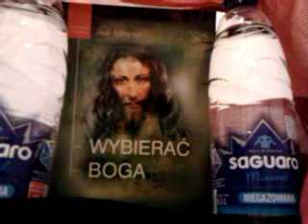KAPUCYNI STARAJĄ SIĘ OŻYWIĆ DUCHOWO TĘ ATEISTYCZNĄ ZIEMIĘ MAZOWIECKĄ!!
MAKRYNA MIECZYSŁAWSKA JECHAŁA PEWNIE DO SAMEGO RZYMU NA DOBRYM WOZIE. ,NIESIONA PRZEZ BARDZO WIELU MURZYNÓW DIABŁA//-CZY MAKRYNA JECHAŁA DO PAPIEŻA Z MISJA JAKĄŚ,CZY GŁOSIŁA PO DRODZE DO RZYMO--ŁACINY PRAWDĘ Z PISMA ŚWIĘTEGO BIBLII?Z PEWNOŚCIĄ,-NIE!EDUKACJA W RADIU CONCHITA EXTRA,TO COŚ BARDZO ZNANEGO,ŻE LUDZIE WIEDZĄ IŻ KAŻDY NAUCZYCIEL .TEŻ NAWET MUSI SIĘ DOKSZTAŁCAĆ!/CHCIAŁ,CZY,-NIE,TO I TAK DOŚWIADCZENIE CZYNI MISTRZA!NAWET,GDY NAUCZYSZ SIĘ KILKU JĘZYKÓW OBCYCH DOBRZE JEST,ABYŚ DALEJ UCZYŁ TEŻ KOGOŚ INNEGO,ABY SIĘ ZAPRAWIĆ W BOJU!//PIERWSI CHRZEŚCIJANIE,GDY SZLI GŁOSIĆ DWÓJKAMI,BO JEZUS 72-U WYSŁAŁ PO DWU,ABY SZLI OD DRZWI DO DRZWI//-WTEDY OWI CHRZEŚCIJANIE ZAPRAWIALI SIĘ W BOJU O WIARĘ!!!//SZATAN NIE ŚPI I PRAKTYCZNIE DIABEŁ ZAWSZE DZIAŁA,ŻE CIĘŻKO BARDZO BYŁO UTRZYMAĆ SIĘ PIERWSZYM CHRZEŚCIJANOM W WIERZE ZE WZGLĘDU NA PRZEŚLADOWANIA CHOĆBY//-NATOMIAST ŻYDOM TEŻ BYŁO W OGÓLE NAWET I PRAWDĘ POZNAĆ O CHRYSTUSIE,GDY SAMI SOBIE NABRUŹDZILI I CHRYSTUS BYŁ NOWOŚCIĄ DLA NICH,CHOĆ NIE MUSIAŁ JEZUS CHRYSTUS BYĆ NOWOŚCIĄ ZE WZGLĘDU NA 312 PROROCTW,KTÓRE SIĘ NA NIM SPEŁNIAŁY!/-BADAJCIE PISMA,CZY TAK SIĘ RZECZY MAJĄ,-BIBLIA!!!//GŁOSILI WIĘC ZE WZGLĘDU NA WYDANIE ŚWIADECTWA O CHRYSTUSIE I SAMI SIĘ W WIERZE WZMACNIALI//APOSTOŁ PAWEŁ ZABRAŁ DO GŁOSZENIA NAWET MŁODEGO TYMOTEUSZA/-DOBRZE ZROBIŁ!!!//WIEDZA Z PISM WZRASTAŁA/-WIARA TEŻ WZRASTAŁA//-TAK WSPANIALE WYKSZTAŁCENI ŚWIADKOWIE JEZUSA CHRYSTUSA/-ŚWIADKOWIE JAHWE/-ŚWIADKOWIE BOŻY NIE POTRZEBOWALI W KONSEKWENCJI WZRASTANIA W WIERZE UPEWNIENIA W POSTACI CUDÓW DLA POPARCIA,ŻE SA NA DOBREJ DRODZE,BO DUCH JAHWE I TA CIĄGLE ICH WSPIERAŁ W DZIAŁALNOŚCI GŁOSZENIA EWANGELII O CHRYSTUSIE CO DO NADCHODZĄCEGO KRÓLESTWA JEGO!!!PSALM 110 MÓWI PROROCZO WŁAŚNIE,ŻE JAHWE DAŁ MU PANOWANIE I WŁADZĘ NAD ZIEMIĄ/ CZY CHCESZ TERAZ PRZYŁĄCZYĆ SIĘ DO ZBORU,KTÓRY GŁOSI,AŻ DO SAMIUTKIEGO KOŃCA TEGO ZŁEGO SYSTEMU RZECZY?,-ZAPRASZAM/-ZAPRASZAMY PAŃSTWA BARDZO SERDECZNIE SIĘ PRZEKONAĆ,ŻE W ISTOCIE SKORO BIBLIA JEST SPÓJNA LOGICZNIE,TO NIE MA INNEJ DROGI ZBAWIENIA,JAK TA,DROGA BOŻA DROGA:NIE W LEWO,NI W PRAWO NIE ZBACZAJ JUŻ Z NIEJ!!!/CZASEM TRZEBA PRZEJŚĆ PRYSZNIC OŻYWCZYCH WÓD PŁYNĄCYCH ZE SŁOWA BOŻEGO:HEJ PRAGNĄCY,PRZYJDŹCIE TU,-WODĘ ŻYCIA DARMO PIĆ. !/-ZAPRASZAMY!!/-JESZCZE NIGDY NIE BYŁO TAK DOBRZE ,JAK TERAZ W XXI WIEKU,ŻE PRAWDY BIBLIJNE MOŻNA POZNAWAĆ W INTERNECIE,A POTEM MOŻNA PRZEKAZYWAĆ DALEJ JAKO ŚWIADKOWIE POWTARZAJĄC RANO,W POŁUDNIE,WIECZOREM,CZY NAWET IW NOCY! CIEKAWY TEKS PIOSENKI,KTÓRA ŚPIEWA VIOLETTA VILLAS Z BEZDOMNYMI W BUWIE W CZASIE NOCY SÓW,ŻE UCZYĆ SIĘ TU TRZEBA,A TU GADU,GADU AND KASZLING PIORUNUJĄCY ROZLEWA SIĘ PO CAŁYM BUDYNKU,KTÓRY OTWIERAŁ PAPIEŻ CZASU SWEGO W WARSZAWIE! NO I ŻE CI KAPUCYNI STRASZNIE BOJĄ SIĘ ROZMAWIAĆ ZE ŚWIADKAMI JEHOWY!///MARECZEK STRASZNIE BOI SIĘ GADAĆ ZE ŚWIADKAMI,BO TA LOGIKA JEGO GDZIEŚ WYPADA//WIESZ,GŁUPIO CHYTRY//-STARY I MALUTKI! TU,TU W WARSZAWIE PANUJE WIELKI GŁÓD I BIJĄ SIĘ O JEDZENIE!///WARSZAWA WSPANIAŁA DLA ATEIZMU I HANDLU//ZERO WIEDZY O BOGU//A RACZEJ SIEBIE SAMO BOGAMI OKRZYKNĄĆ BY CHCIELI,A NIE MA TAK!///ŻYDZI WIELE RZECZY CHCIELI I CZĘSTO WYMUSZALI NA BOGU TO I OWO//WIDAĆ TO PO CHCIWOŚCI I PAZERNOŚCI A NERWOWOŚCI WSZYSTKIEGO,A SZCZEGÓLNIE WIDAĆ TO W CAŁEJ SYTUACJI FERRATUM BANKÓW,KTÓRE NIE SA TUTEJSZE,A SADZA SIĘ CZEKAJĄC NA DEPORTACJĘ ZAPRASZAM SERDECZNIE DO CIEPŁYCH,CZY W OGÓLE OBCYCH KRAJÓW!///WSZYSTKO PAZERNE I CHCIWE,A NIEBEZPIECZNE///PANI JADZIUNIA PRZYCHODZI DO PARAFII GŁUPOTY NA MAŁE CO NIECO,PO CHLEB I NA ZUPKĘ,A MOŻE I KOTLECIK CHWYCI!///ALE TOMEK I ATOMEK,A ŁAPCIUCHY WSZELKIE CHCĄ OD NIEJ ZŁOTÓWKĘ,DWA ZŁOTE I.T.P!MAFIA LENIWCÓW I WYJADACZY CHCE I CHCE I CHCE!A TO Z WIĘZIENIA POUCIEKALI!ZEWSZĄD,CO IM W ŻYCIU NIE WYSZŁO//UDAJĄ,ŻE SIĘ MODLĄ,ALE BOGA SIĘ NIE OSZUKA!NAJLEPIEJ NIC NIE JEŚĆ I SOBIE SZOPKĘ OBEJRZEĆ!//NA MSZE CHODZIĆ DO ŚWIĘTEJ ANNY O GODZINIE 21.00 W NIEDZIELE I ŚWIĘTA!///NO,CI Z BUWU//-NOC SÓW DZISIAJ,MOGĄ DO ŚWIĘTEJ ANNY,ALE NOC SÓW!!!